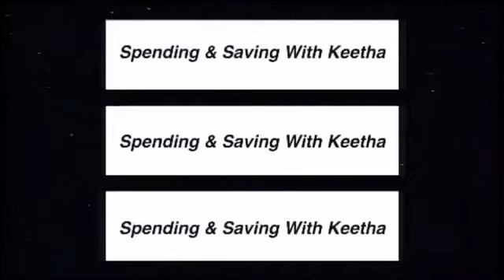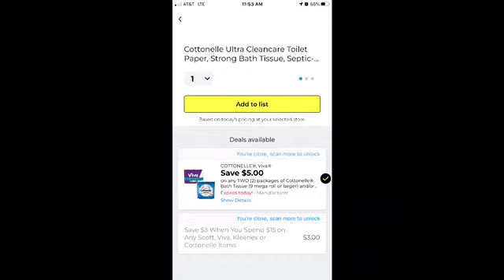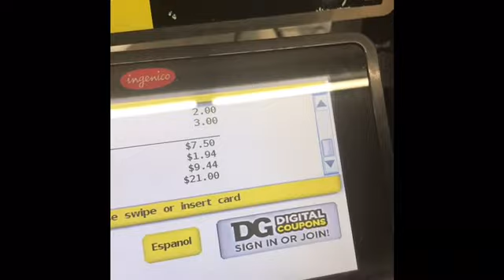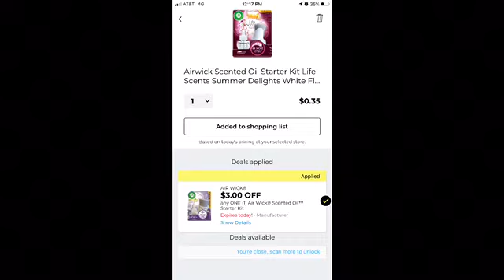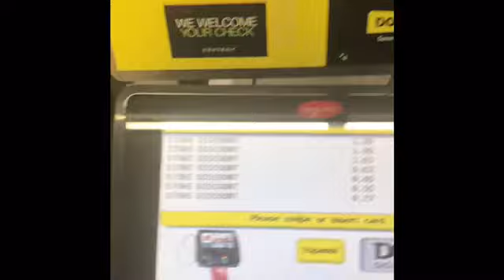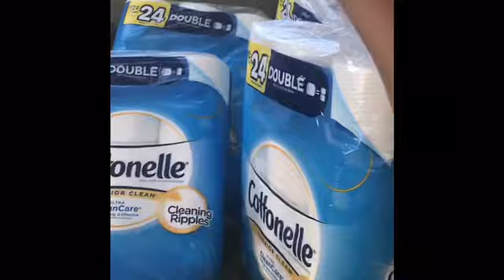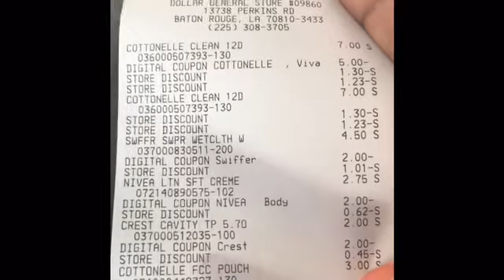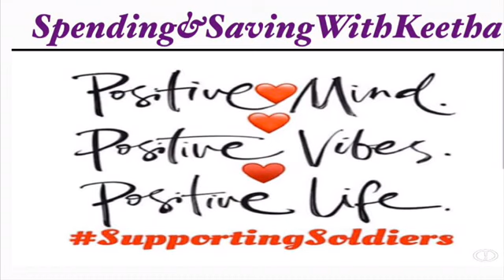Deals Under $8 & $7 All Digitals/2 Rounds/Rebuilding Stockpile 😍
W2KHQ

$couponsource

😁Happy Couponing😁